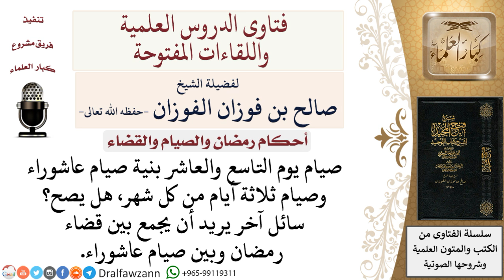وهل يصح الجمع بين قضاء رمضان وصيام عاشوراء؟ لمعالي الشيخ صالح الفوزان